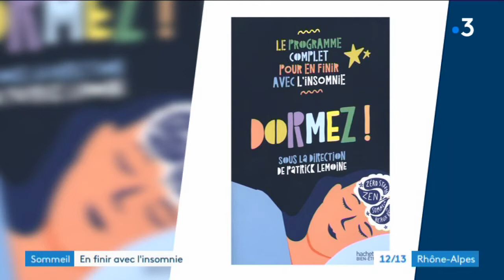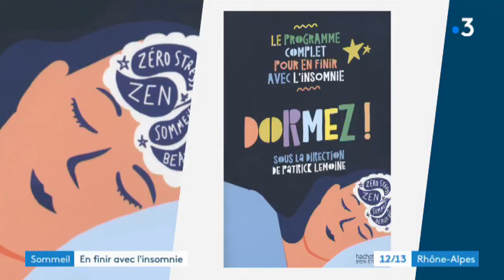Dormez! : le spécialiste du sommeil Patrick Lemoine invité du 12-13 Rhône-Alpes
Pour cette 18e journée nationale du sommeil, Sivie Boschiero recevait Patrick Lemoine, psychiatre, spécialiste du sommeil et auteur de "Dormez, Le programme complet pour en finir avec l'insomnie" aux Editions Hachette

Retrouvez-nous sur :
Notre site web